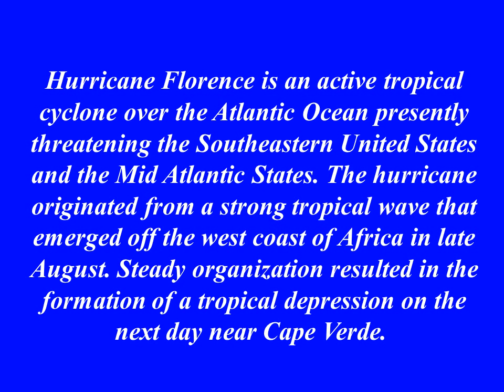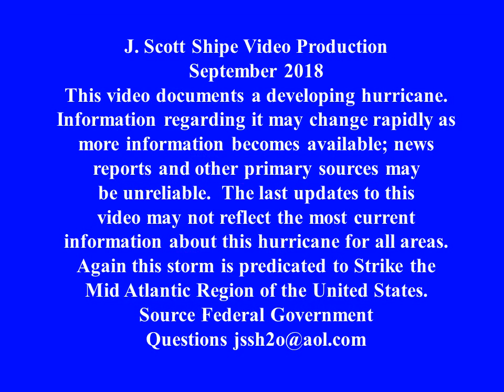Hurricane Florence Eye Path Headed for North Carolina, Virginia & West Virginia - September 11, 2018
File Video 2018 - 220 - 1,850 Water Knowledge Academy